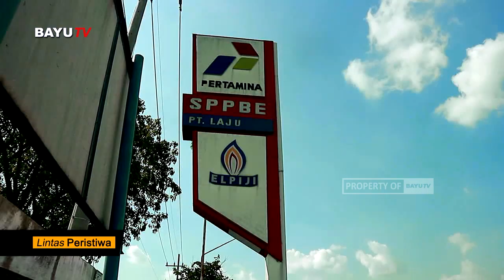Gas Elpiji 3 Kilogram Langka Kang Marhaen Lakukan Sidak